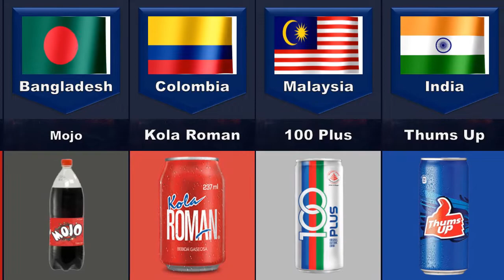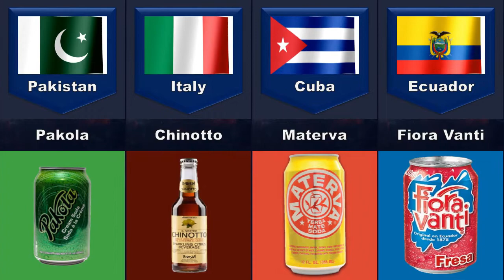Carbonated and Non Carbonated Soft Drink from Various Countries - Comparison Result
Carbonated and non carbonated soft drink from various countries
➤ In this video I made a list of carbonated and non carbonated soft drink from various countries

➤ About the channel: Hello everyone. You are on Comparison Result channel. Here I create videos on Comparison-themed.